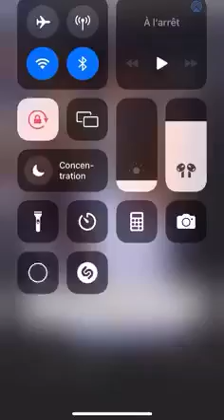Polémique autour de Bamby